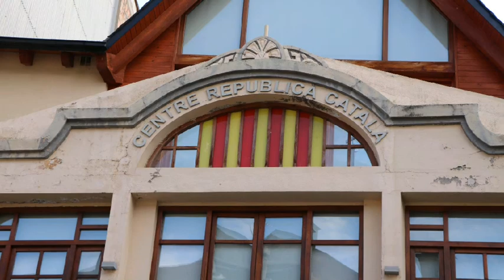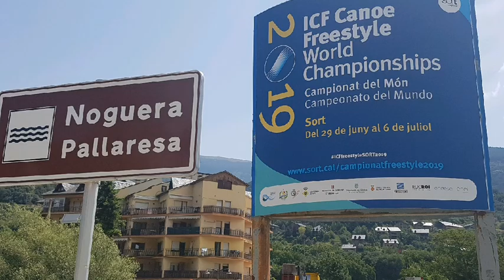SORT, Capital del PALLARS SOBIRÁ